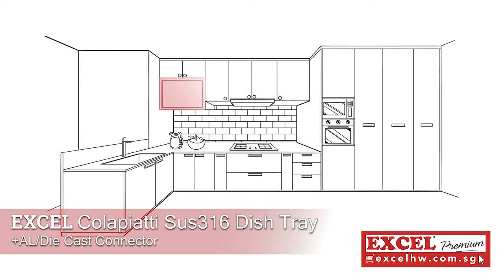Excel Hardware – Colapiatti Dish Tray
Excel Colapiatti dish tray and aluminium die-cast connector is a valuable functional addition to your kitchen that serves to streamline management of kitchen items.

to know more about this product!